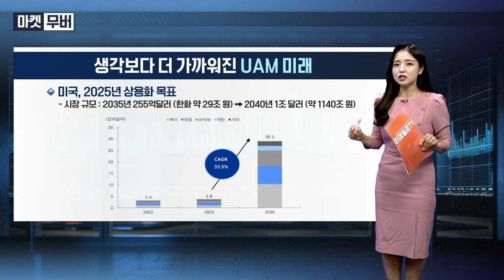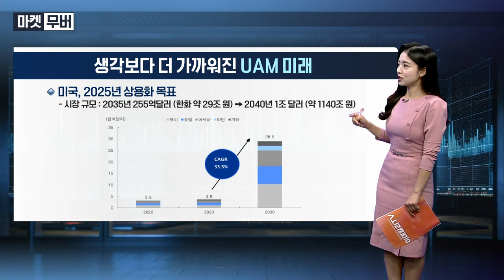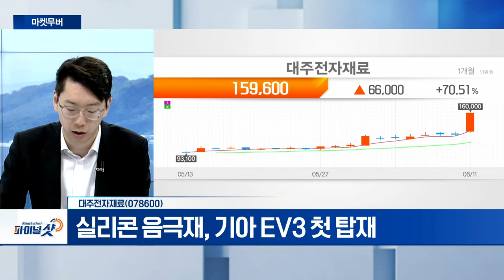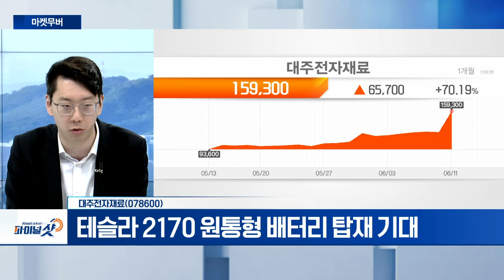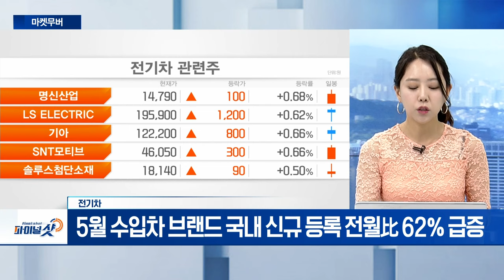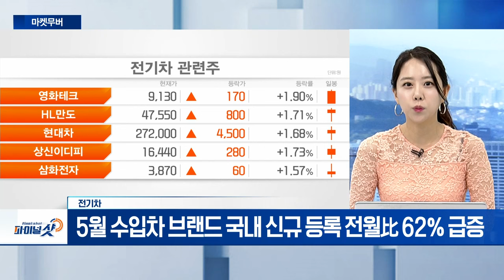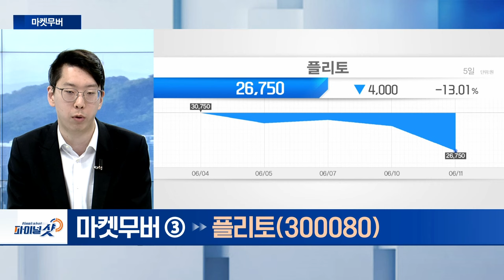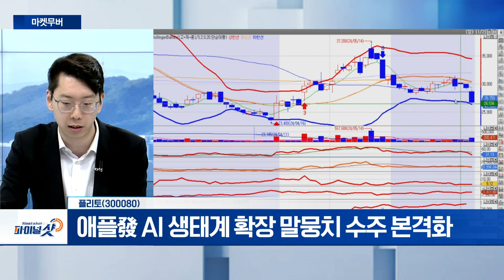대주전자재료, 전기차, 플리토 | Final Shot (20240611)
- 실리콘 음극재, 기아 EV3 첫 탑재
- 테슬라 2170 원통형 배터리 탑재 기대

- EU, 중국 전기차 25% 관세 부과 전망
- 5월 수입차 브랜드 국내 신규 등록 전월比 62% 급증

플리토(300080)
- 애플, WWDC서 AI 시스템 '애플 인텔리전스' 공개
- 애플發 AI 생태계 확장 말뭉치 수주 본격화